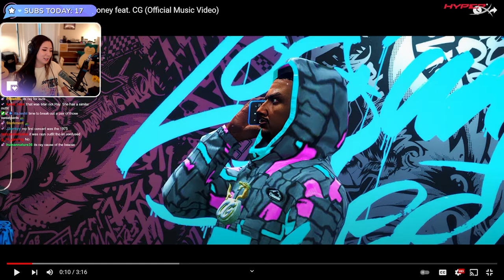MikikeiVod "Fuslie" Reaction CHANG GANG Music Video 03|08|22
MikikeiVod "Fuslie" Reaction CG Music Video 03|08|22

Fair use is a doctrine in United States copyright law that allows limited use of copyrighted material without requiring permission from the rights holders, such as commentary, criticism, new s reporting, research, teaching or scholarship. It provides for the legal, non-licensed citation or incorporation of copyrighted material in another author’s work under a four-factor balancing test.